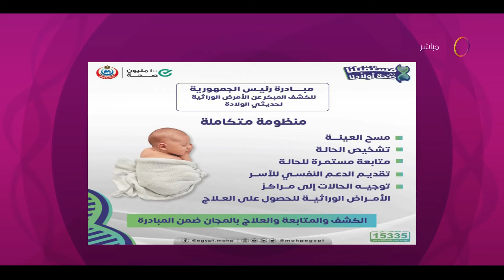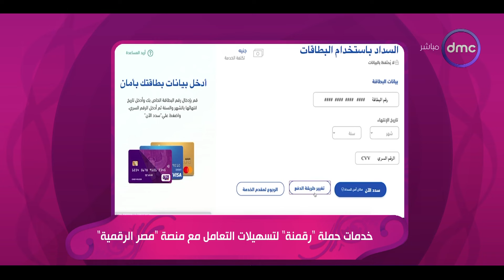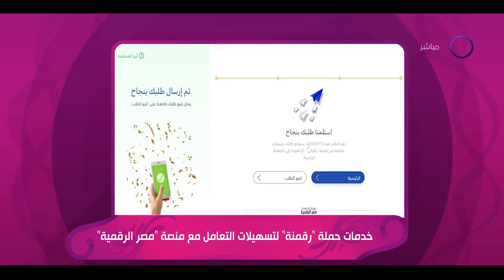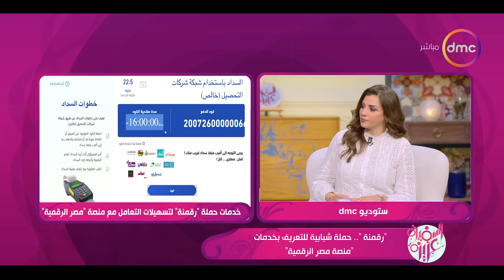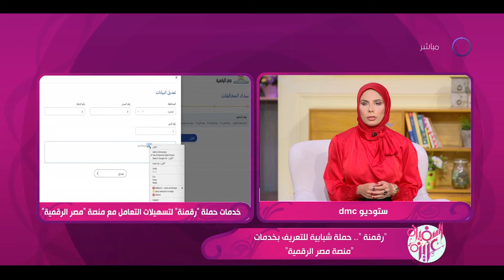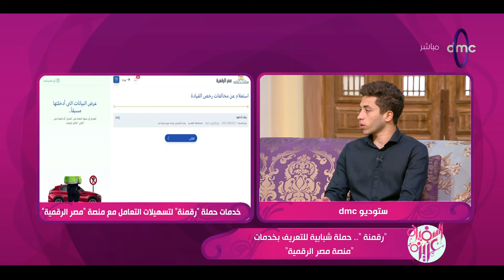السفيرة عزيزة مع "شيرين عفت ورضوى حسن" | الأثنين 22/5/2023 | الحلقة الكاملة